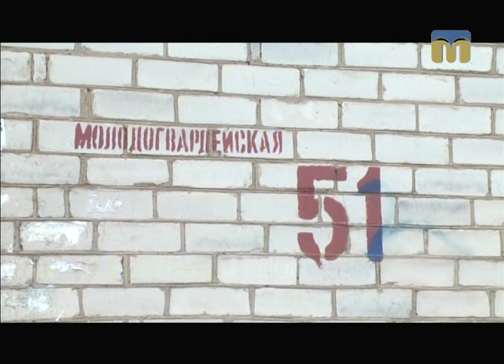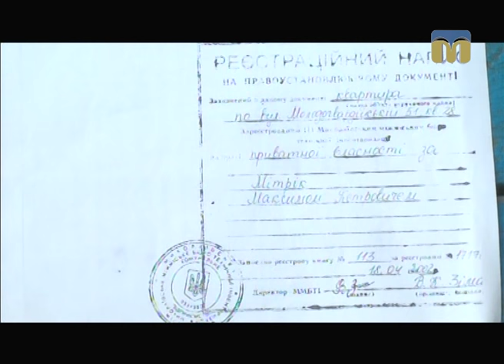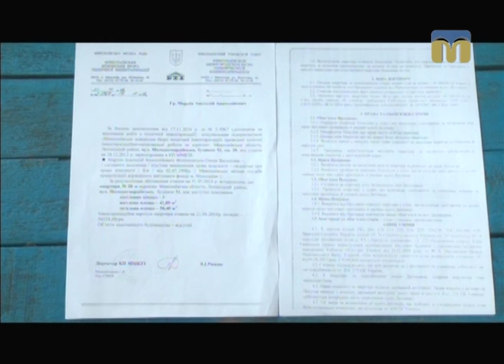ТНМ — сюжет - Продали квартиру по-миколаївськи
В Інгульському районі шахраї примудрилися без згоди господаря продати квартиру. Як чорним ріелтерам вдалося ошукати покупців - дивіться далі.